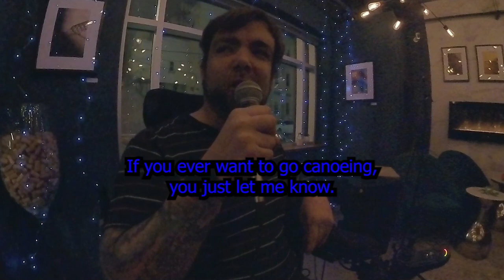Full set at Cork'd |Josh Menchions | unCork'd Comedy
Josh's full set at Cork'd